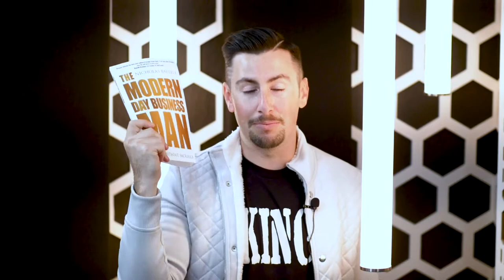Welcome To My Channel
I went from carpet cleaner to 7 figure business owner. Over the last 4 years of running one of the top masterminds for businessmen, I know what works and what doesn't. Not only will this podcast have insane trainings but also life changing interviews from successful entrepreneurs and high performers.

If you are a businessman that wants to prosper in health, wealth, and relationships to become a true 3d businessman, this channel is for you. Together, let's redefine what it means to be a 3 dimensional businessman.